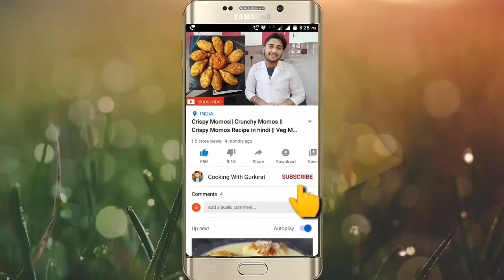Popcorn Recipe at Home💕Homemade Popcorn || Crispy Popcorn